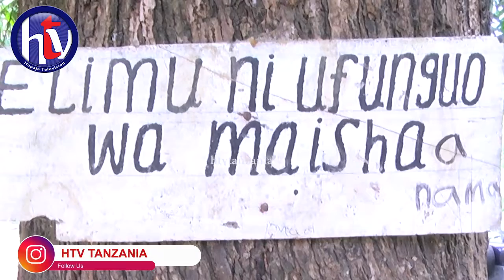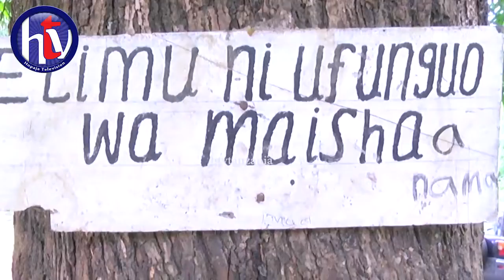WANAKIJIJI WA MKANGALA WAASWA KUJITOLEA SHUGHULI ZA KIJAMII,'ANZA MWENYEWE NDIPO TUKUONGEZEE NGUVU''